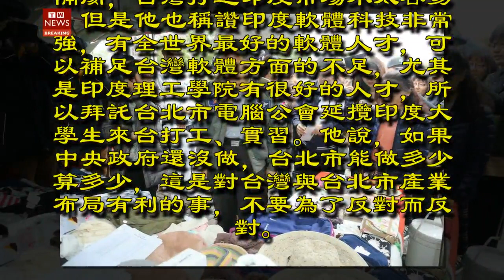國家級政策 柯文哲推動南洋北流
台北市議員質疑市長柯文哲出訪亂花錢，揚言大砍台北市長特別費預算。柯文哲今(9)日參加台北市立大學校慶，在媒體聯訪時表示，特別費他都很少在花。